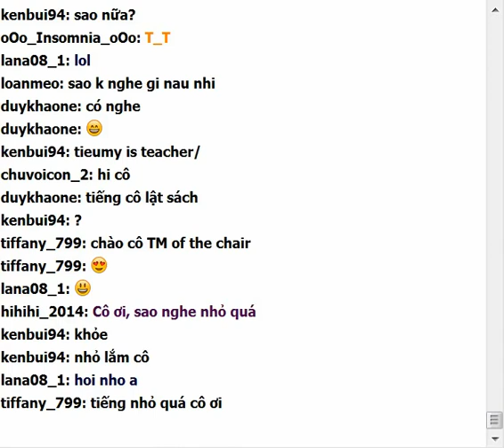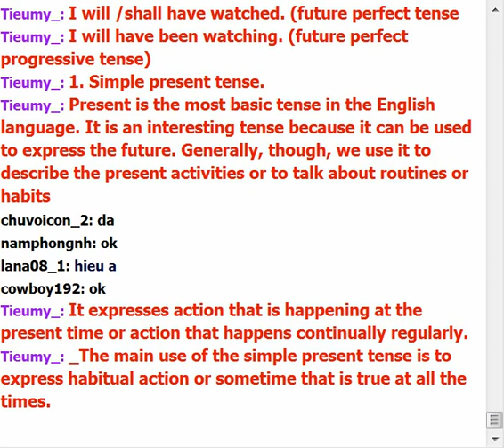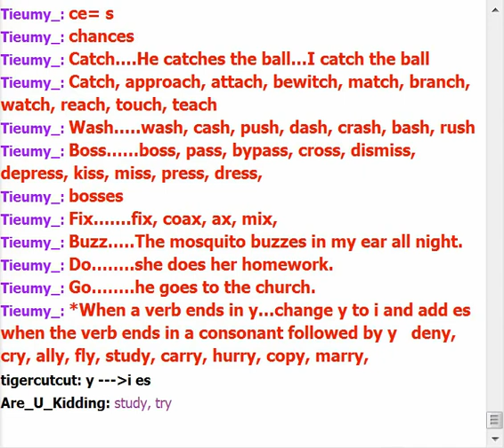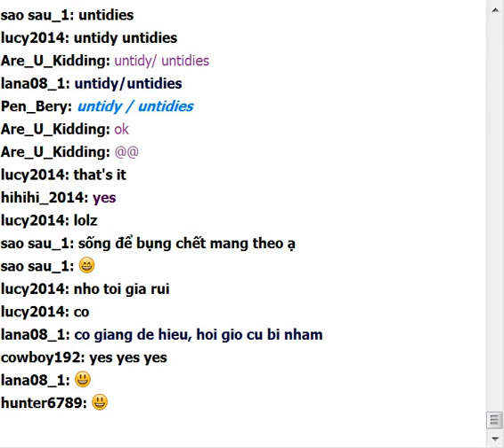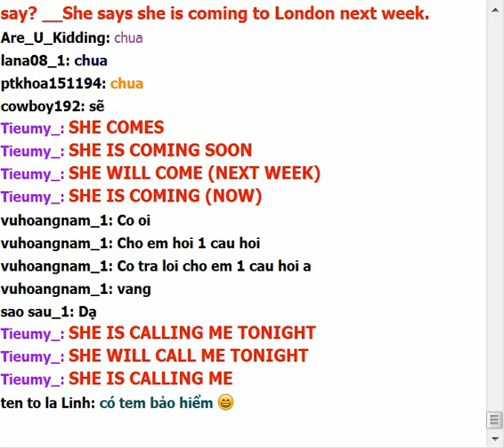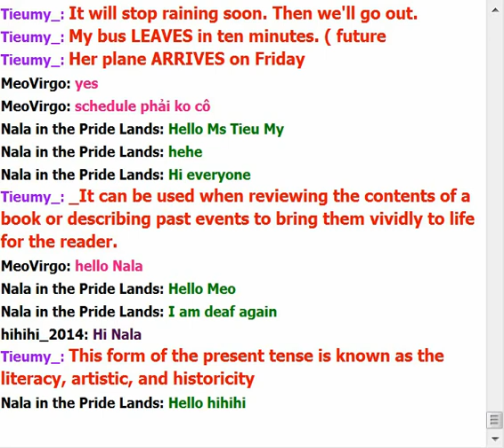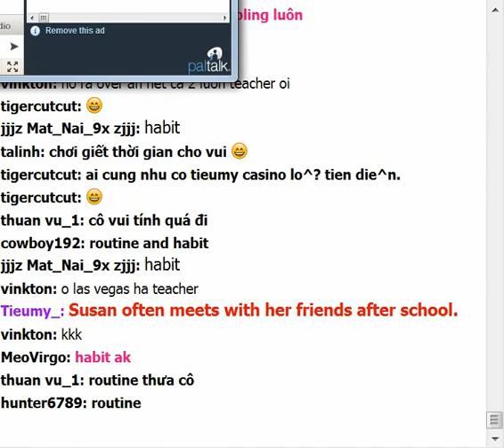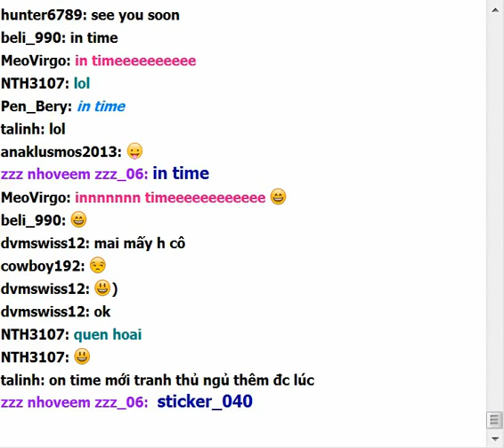22.simple tense-tieumy-11-24-2014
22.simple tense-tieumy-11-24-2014